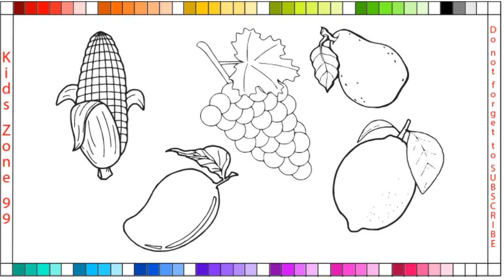Drawing And Coloring FRUITS For KIDS !! Fruits Coloring Page For KIDS ! Drawing And Coloring Easy